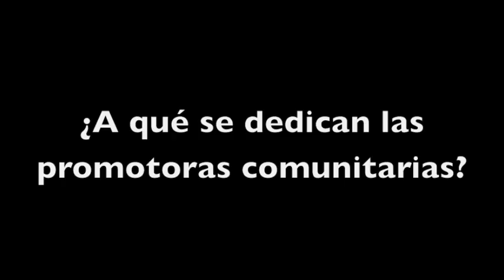Promotoras Conafe, recibirán aumento salarial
Emilio Chuayffet anunció un aumento salarial inminente -sin especificar el monto- para los 600 promotores comunitarios del Consejo Nacional de Fomento Educativo (Conafe) que se certificaron para 2014 en atención temprana de los niños, trabajo que incluye la Educación Inicial que instruyen, fundamentalmente, los promotores del Conafe.